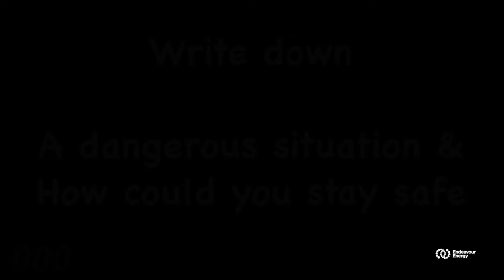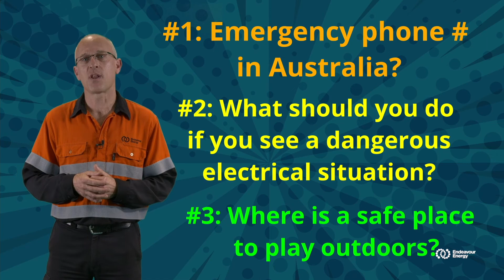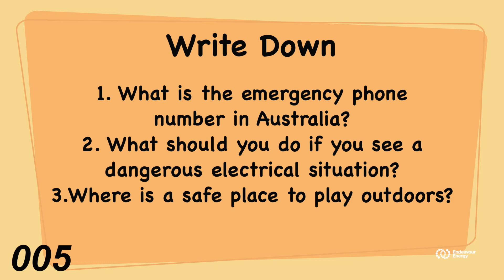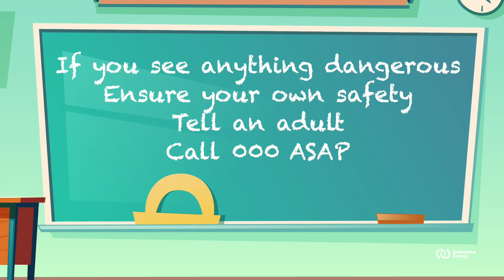Trainer Warwick - Electrical safety episode 2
Endeavour energy has produced a series for primary schools to promote electrical safety to kids aged 5-12. Please see our website for more information.